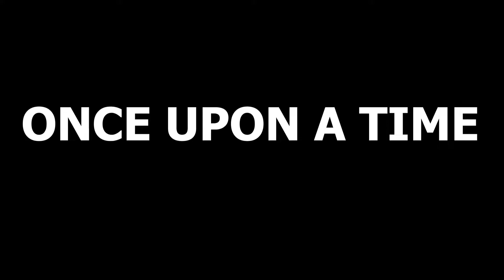1v4 Team Vicious 4 (V4) 🔥 | Pubg New State Scrims - percygaming ❤️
1v4 Team Vicious 4 (V4) 🔥 | Pubg New State Scrims - percygaming ❤️

Device Information :
Device Name - iPhone 11
Recorder - iPhone Built In recorder
Graphics - Smooth/Extreme
PUBG NEW STATE ID - zGxPERCY

pubg new state graphics settings iphone 13 pro max,